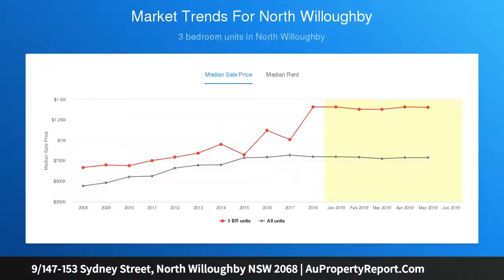9/147-153 Sydney Street, North Willoughby NSW 2068 | AuPropertyReport.Com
9/147-153 Sydney Street, North Willoughby NSW 2068
Property Type: apartment
Bedrooms: 1
Bathrooms: 1
Car Space: 1
Exceptional lifestyle location with enormous potential